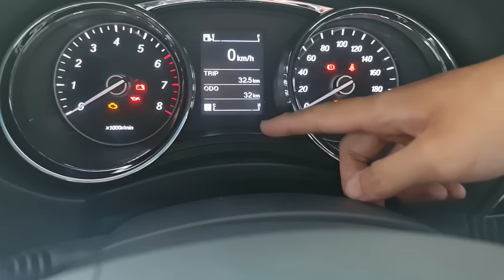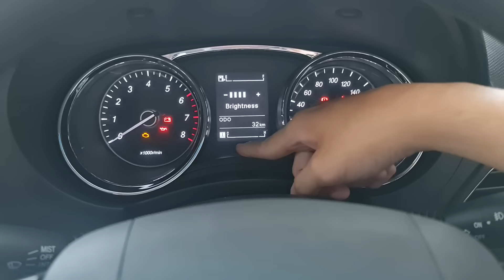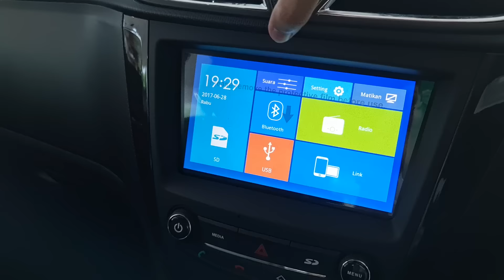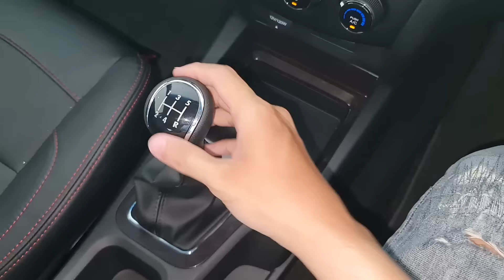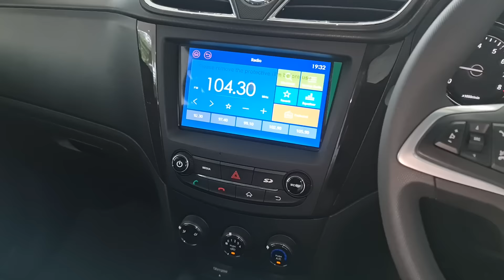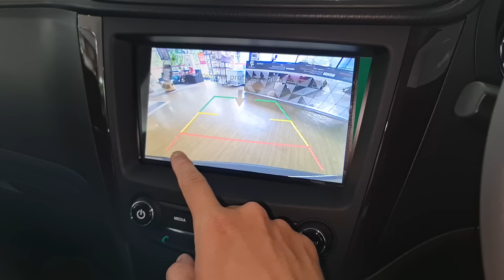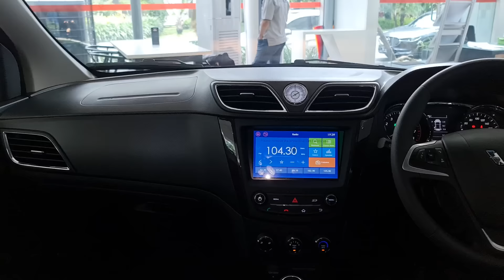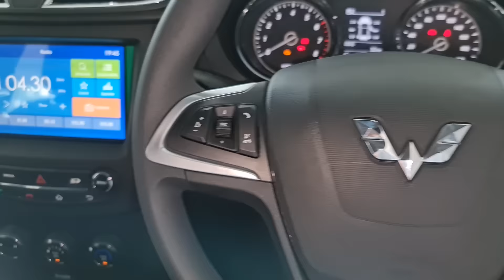Walkaround Wuling Confero S 1.5L Lux+ M/T Facelift - Indonesia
Cat:
Tenaga mesin 97hp dengan torsi 135Nm
Wuling Bless Basuki Rahmat
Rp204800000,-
Untuk pemesanan wil gerbangkertosusila dan sekitarnya hub: Samuel